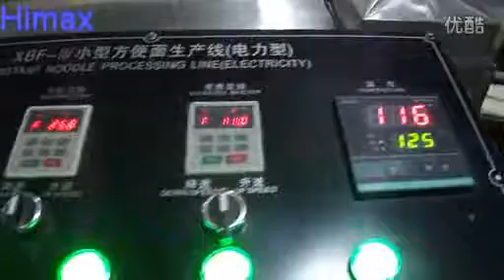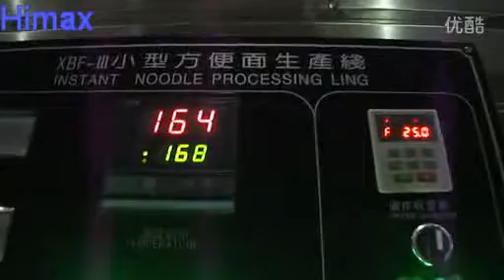Fried intant noodle production line-Jinan Himax Machinery Co.,Ltd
instant noodle production line with perfect technology,compact structure, original design and stable performance, is developed on the base of like produces and requirements in the world market. For more details, calll us.whatsapp&viber:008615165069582